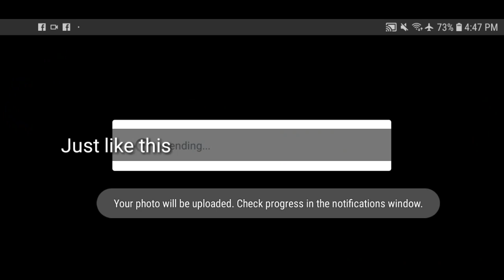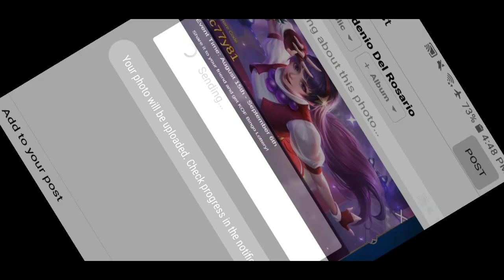Get free KOF Skins Iori Yagami, K , Athena Asamiya, Orochi Chris, Leona | MLBB | New Event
Hey guys Whats up!! Did you like my video?
Love you guys for all the support I appreciate it so much💓

𝗖𝗮𝗻 𝗬𝗼𝘂 𝗛𝗲𝗹𝗽 𝗠𝗲 𝗥𝗲𝗮𝗰𝗵 𝗠𝘆 𝗚𝗼𝗮𝗹 𝘁𝗵𝗶𝘀 𝟮𝟬𝟮𝟬?

1st Goal to reach 20k subscribers and hopping to buy a new stable phone for my gaming content. I really appreciate if you guys don't skip ads, it helps alot😘

I upload my Rank Game Gameplay every week.

IF WE REACH 2K VIEWS AND 80 LIKES IN JUST 2 DAYS.

2.Share any of my video I will check your timeline if you've been picked for giveaway.

3.Comment in the video with SERVER + ID.

🔊You Can Ignore From Here

Chou Play
Chou tips & tricks
Chou Freestyle
Chou Montage
Rank
Solo
Chou Top Global
Fanny Top global
Fanny Tips & Tricks
Fanny Guide
Fanny Rank solo
Gusion solo rank
Gusion Montage
gusion tips & tricks
gusion top global
gusion guide
MLBB
Supreme